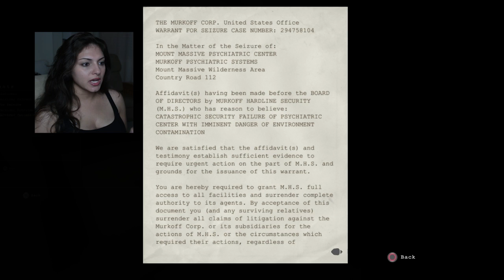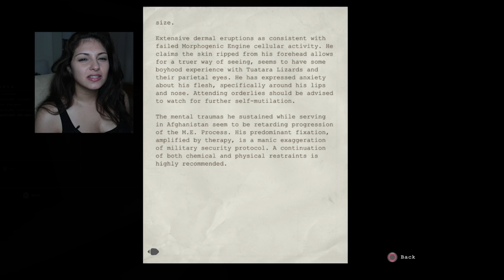Outlast Let's Play | Part 3 | DV Games